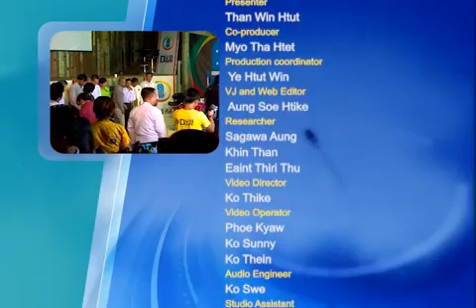How healthy do we eat? (Part C)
"ကၽြႏု္ပ္တို႔ ေန႔စဥ္စားသံုးတဲ့ အစားအစားေတြဟာ က်မ္းမာေရးနဲ႔ညီညြတ္ ရဲ႕လား" ဆိုတဲ့ေခါင္းစဥ္ျဖင့္ ၂၅.၅.၂၀၁၄ ရက္ေန႔တြင္ ဒီဗီဘီရုပ္သံသတင္း ဌာနမွထုတ္လႊင့္ျပသခဲ့သည့္ ဒီဗီဘီ ဒီဘိတ္ (တတိယပိုင္း)။